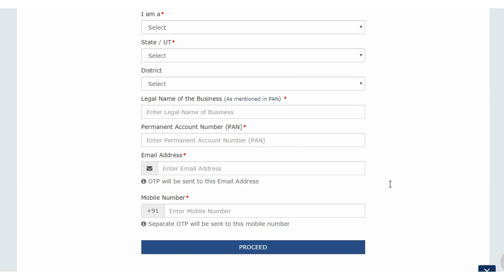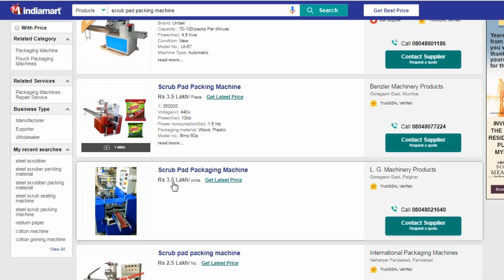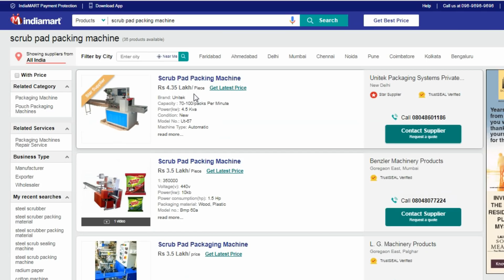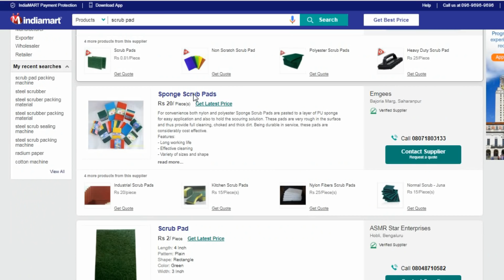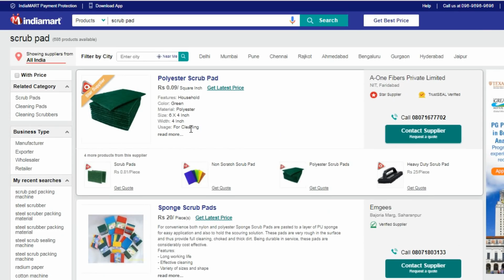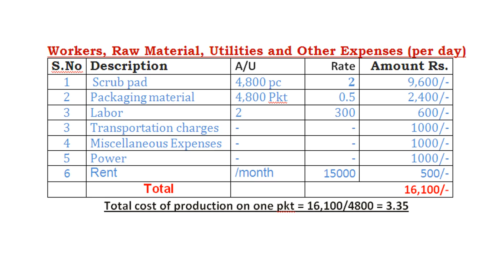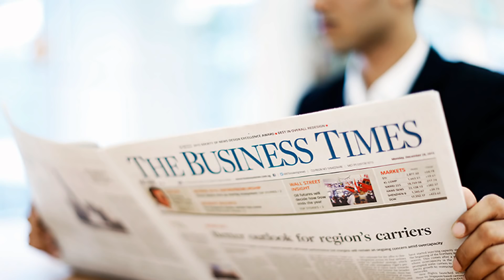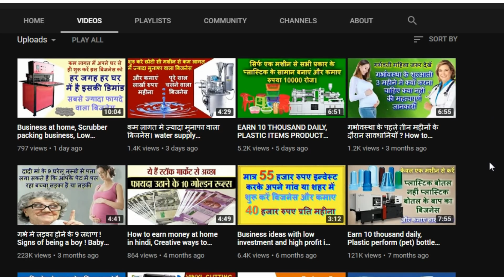एक दिन में 2 से 8 हज़ार कि इनकम, Start scrubber pad business at home, Earn 3000 per day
दोस्तो इस बिडियो में आप Scrubber pad making business के बारे में जानकारी ले पाएगें इस बिजनेस में आप Low investment से High profit कर सकते है ज्यादा जिनकारी के लिए इस बिडियों को पुरा जरुर देखे।
इस  Smart Ideas in Hindi youtube channel में आपका बहुत बहुत स्बागत है। आप इस channel पर Business, job, Naukari, sarkari yojna, latest news के बारे में जानकारी हासील कर  सकते है।
दोस्तो बिडियों देखने के बाद LIKE एवं PROBLEM होने पर COMMENT जरुर करे हम आपकि सहायता जरूर करेंगें।
Hello Friends, Welcomes to "Smart Ideas in Hindi youtube channel ". This Channel Provides of Business, job, Naukari, sarkari yojna, latest news  Videos. I post a video on this topic daily.
अस्वीकरण:  इस चैनल के सभी वीडियो में दी गई जानकारी न्यूज़ पेपर्स और इंटरनेट पर उपलब्ध जानकारी के आधार पर दी गई है Smart ideas in Hindi YouTube चैनल इसके सच या झूठ होने का दावा नहीं करता इस चैनल के किसी भी वीडियो का मकसद किसी धर्म जाति मजहब किसी इंसान या किसी भी प्रकार का अंधविश्वास को ठेस पहुंचाना या बढ़ावा देना नहीं है इस चैनल के सभी वीडियो में इस्तेमाल की गई कुछ फोटो और वीडियो केवल उदाहरण के तौर पर दिखाई गई है। धन्यवाद